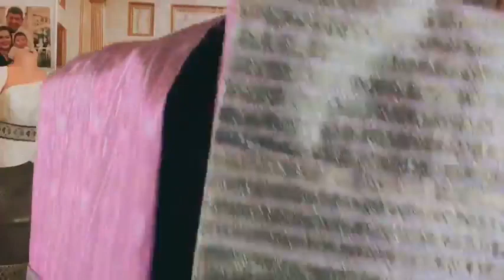fb live 03 25 22